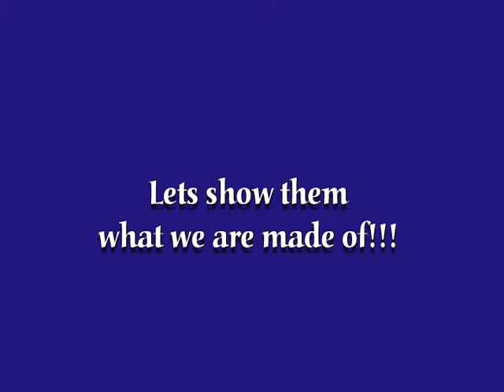2006LAS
Lauderdale Aqua Skiers 2006, Club YUK YUK. Season photos and video